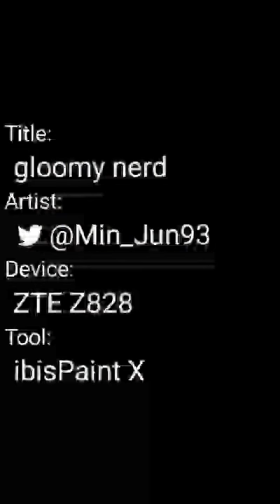gloomy nerd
my nerd oc that is having a gloomy day